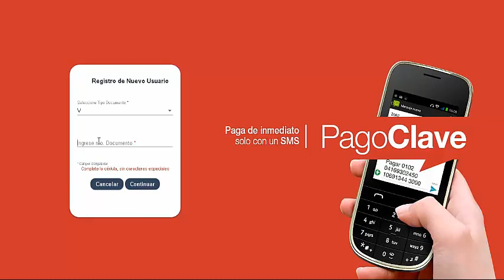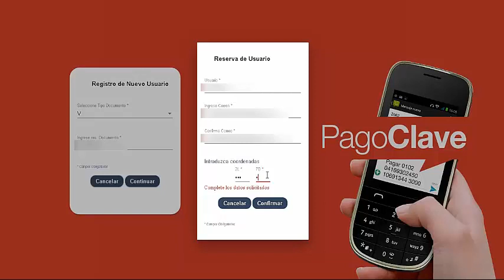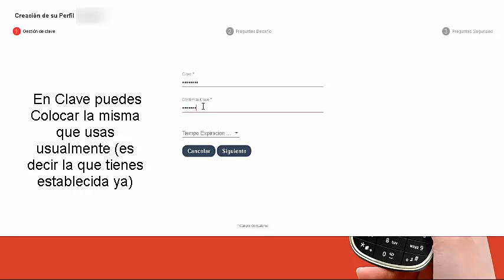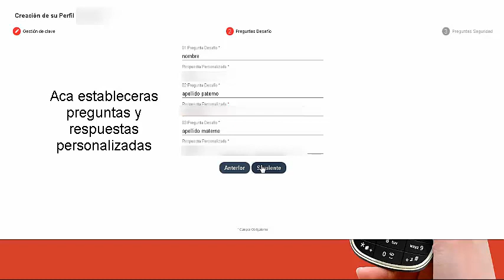USUARIO UNICO BANCO DE VENEZUELA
ACA LES MUESTRO COMO REGISTRAR EL USUARIO UNICO PARA INGRESAR A BDV EN LINEA